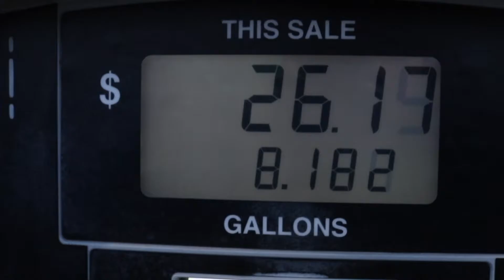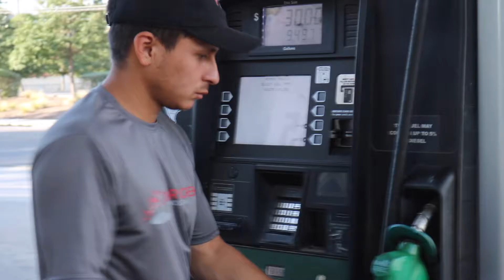CHRYCK Vlog 2 - I Dig it, You Dig it, We Dig it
Current Project In Bee Cave Texas
Dump truck haul offs done by Cherry Creek
Prep work for architectural concrete walls